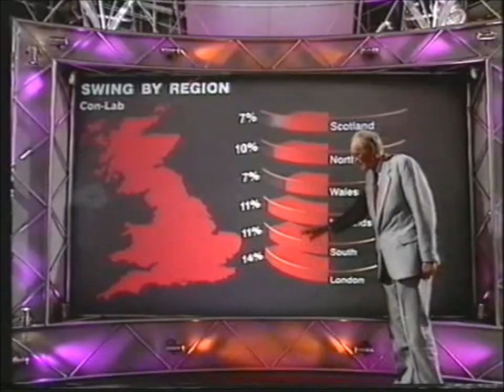Election night 1997 & Peter Snow goes XBoX!!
London Underground SHR & Retro presents
my tribute to Peter Snow who would allways make election night with his fun graphics & swingonmeter ..but know entering the x-box age of 3D means John Majors little blue buidings will come tumbling down!!
BBC election night in 1997 & the legendry Peter Snow goes XBoX!! The Torys obliterated,:) :)